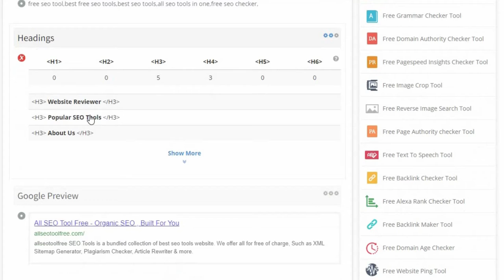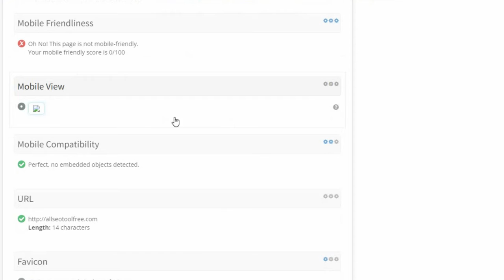All in One Website Reviewer | allseotoolfree.com | smallseotools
Youtube Backlinks Generator About Website Reviewer
WEBSITE REVIEWER
SEO and web design professionals can benefit from Website Reviewer. This particular tool will provide you with a brief analysis of the websites and an SEO audit.
You'll be able to tell whether any adjustments need to be made in order for it to work. Site Reviewer is free, unlike many other comparable applications. You'll get a clear picture of how user-friendly your website is if you use this tool.

To ensure that your website is mobile-friendly, you'll need to employ a website reviewer. Today, it's crucial for everybody who wants to build a website. Thus, they can better serve the billions of people who use smartphones every day.

If you don't have a mobile-friendly website, it won't be as effective as it may be. This SEO tool may also tell you how popular your site is on various social media platforms. It copies information from sites like Twitter and Facebook.

Another benefit of using this tool is that it will reveal any SEO difficulties your site may have. Inappropriate use of keywords or non-compliance with HTML standards are examples of this.

That implies you'll be able to make any necessary adjustments. Prior to releasing your website, you should be aware of any mistakes you may have made. You'll have to tweak it till you're satisfied with it.

Appreciating the Value of a Website Auditing Tool
Keeping an eye on the security of your website is also a must. Security may be improved by hiring a website reviewer. Your site's overall security will be assessed by the tool.

As a result, you'll need to be aware of whether any critical information is visible. You should also be aware of the presence of your website on Google. It's still a good idea to give Website Reviewer a spin. You'll get a much clearer picture of your website's visibility using this tool.

All the small and large things must be taken into consideration by anyone hoping to make money from this site. The Website Reviewer is a powerful tool for analysing your site's information. The Meta Tag Generator Tool on this page will help you build meta tags that are optimized for search engines.

The advantages of using the Website Review analysis tool are:
The SEO service provider is well-versed in the site's metadata, server health, and loading times. They are also familiar with the many ranking factors and guidelines that may be used to boost a site's search engine rankings.

Information about your website's SEO score, keyword traffic analytics, and more may be gleaned from this free-of-charge resource.

What are you able to do with a Website Reviewer Tool?
Metadata and off-page SEO will be gathered from a variety of sources with the help of this tool.On this website, you can see all the results that they have gathered. The Website Reviewer can be used for a variety of tasks, including:
Enables you to conduct a page investigation.
Each page of your website may be analyzed in detail with this tool. With this tool, you can perform both easy and extensive SEO analysis. You may perform a thorough examination of each of your site's landing pages.

The keywords, content, availability, and functionality will all be considered in the study. With this tool, you can keep tabs on the progress of your website. As you make changes to your website, you have the opportunity to influence your SEO. You don't need to install anything in order to do page analysis on your pages.

crawls the website to provide you with a quick overview of its content.

A crawl of your website can be managed by a website analysis tool. Identifying all of the technical errors on the site will be a lot easier now.

 Standard search engines such as Google, Yahoo, and Bing are also included in the audit. It may also tell you if any of your pages have broken links, which can have an effect on their overall quality.

You'll also be able to tell whether the website has any plagiarised material. If you're looking for duplicate material, use the plagiarism checker tool. You may learn the basics that will help you make improvements to your website. Up to 1000 pages can be crawled by the tool's robot crawler.

As previously, you have the ability to create and improve your website. It can both index and optimise your site's text and internal links.

Exports the results of the page analysis.

all seo tool free .com, allseotoolfree.com, how to view google cache, auto generated backlinks
free alexa ranking checker
meta tags analyzer
meta tag analyzer seo centro
article spinner pro
seo article spinner
website review checker
website checker
seotools
meta tags analyzer
meta tag analyzer seo centro all in one website reviewer free
all in one website reviewer tool
all in one website reviewer wordpress